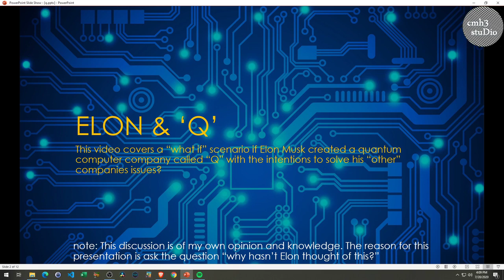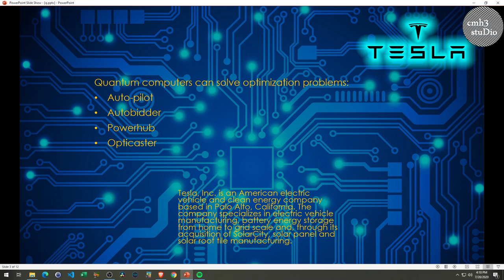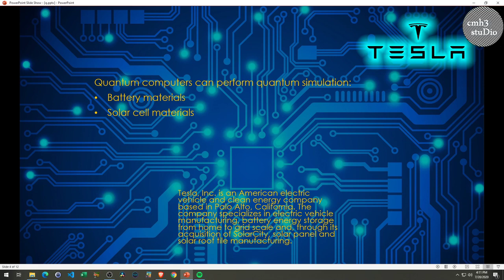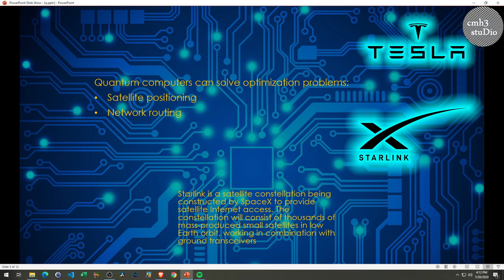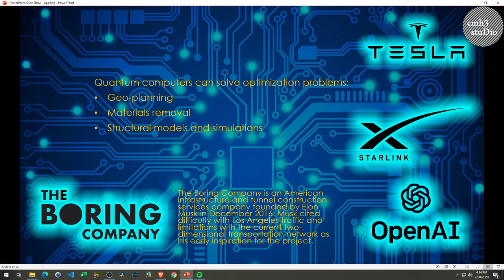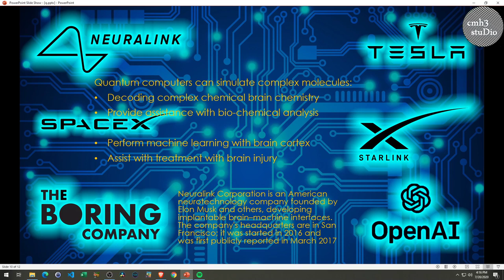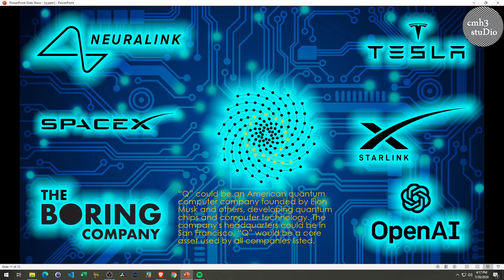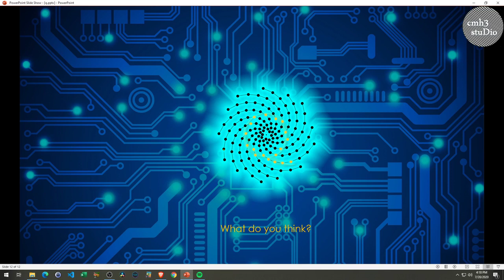cmh3studio || Quantum Computers || Elon & "Q"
In this video I talk about an idea for Elon Musk to start a new quantum chip and computer company that would provide cloud services to SpaceX, Tesla, Neuralink, OpenAI, Starlink, and the Boring Company. What would that look like? How would it compare to the other quantum computer manufactures? Please give feedback in the comments on what you think about this idea.